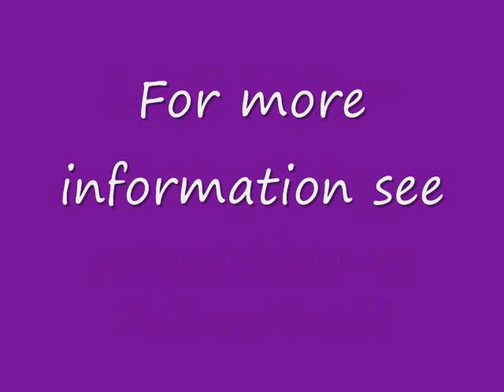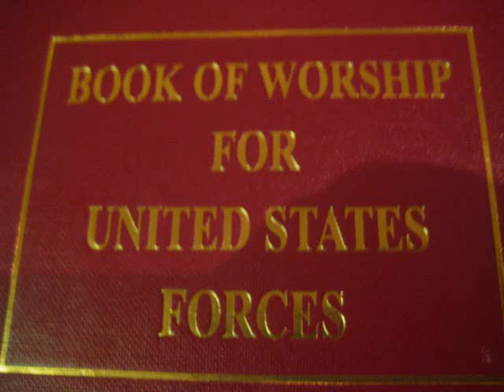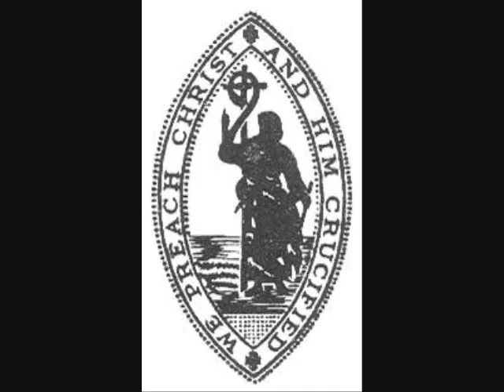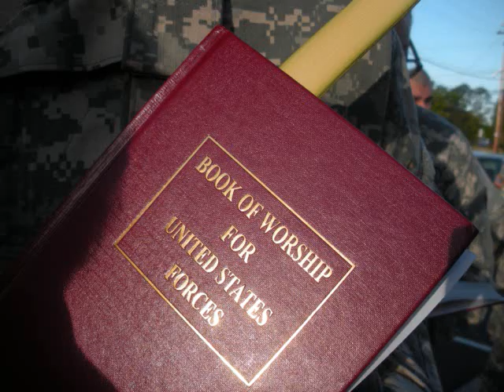Love X 2 = Everything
Sermon by CH (CPT) Steven G. Rindahl, MTh